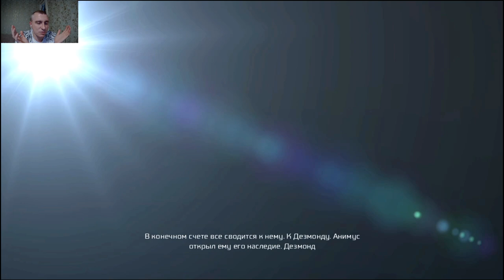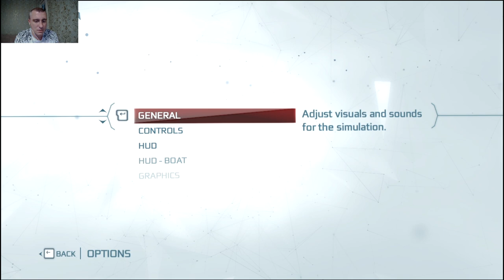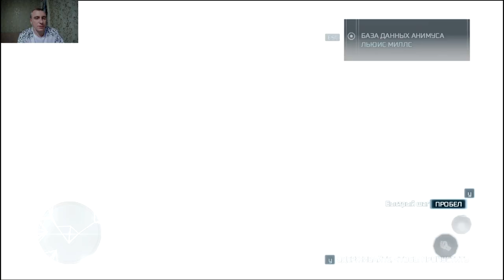Assassins Creed 3 #1 Театр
Это увлекательное приключение убийцы , в новой игре !